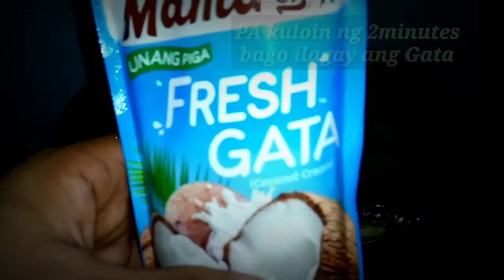Simple Ginataang Tulingan Recipe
Ingredients :
1kilo of tulingan
Petsay
Siling haba
Bawang
 Luya
 Sibuyas
Paminta
knorr cubes
Suka
Tubig 1cup
Coco mama Gata
Twist paksiwin MO muna bago lagyan ng gata.